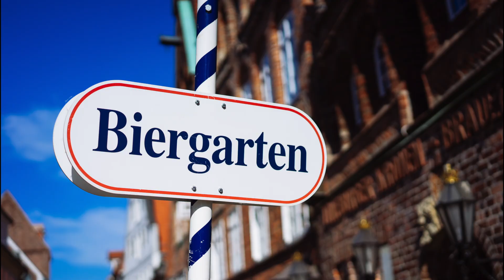Discover the Fascinating Origins of Oktoberfest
Oktoberfest, the world’s largest Volksfest, is an annual festival held in Munich, Germany. It originated in 1810 and has grown to become a worldwide celebration.